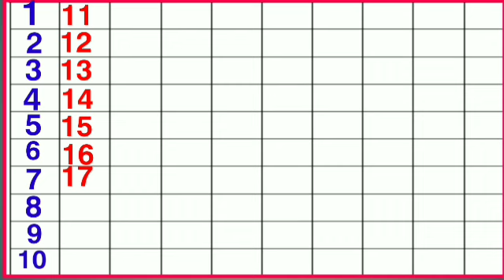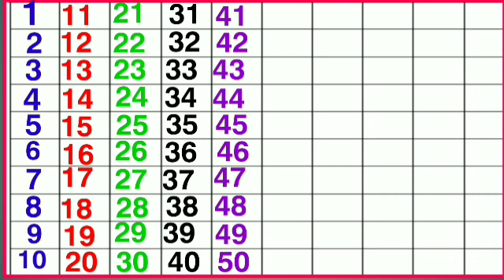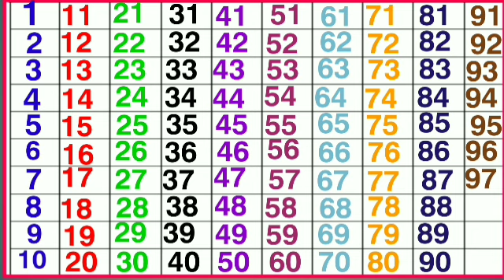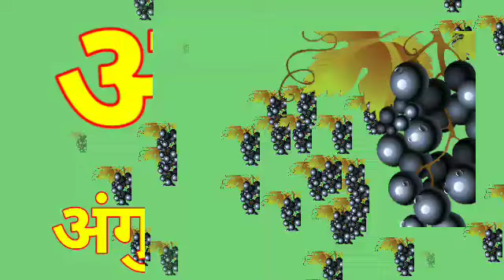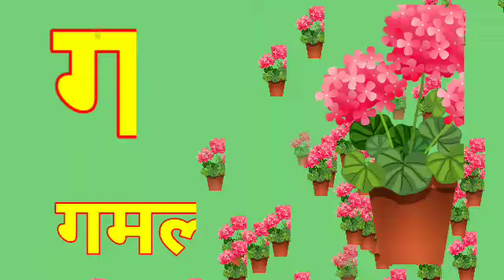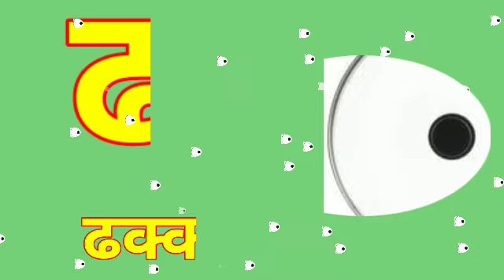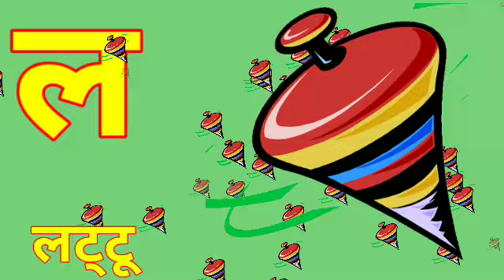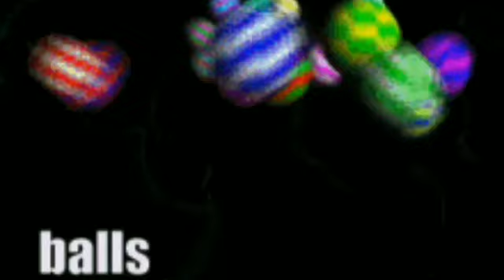One two three, 1 to 100 counting, ABC, ABCD, 123, 123 Numbers, learn to count, alphabet a to z - 294